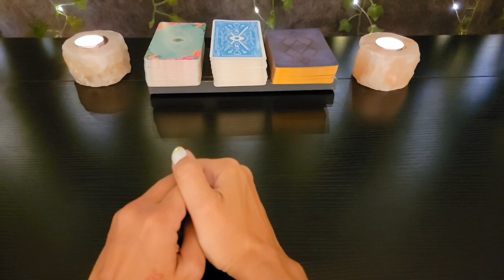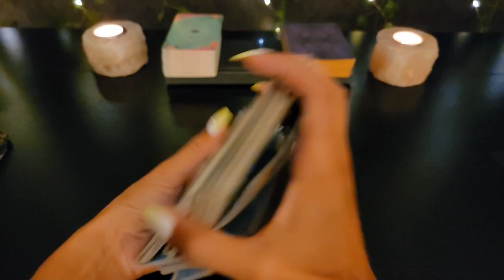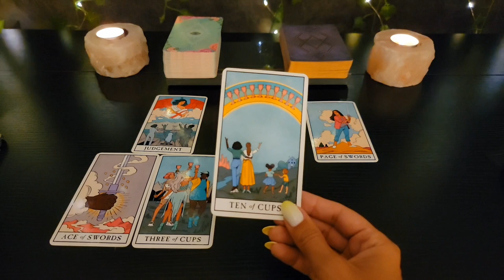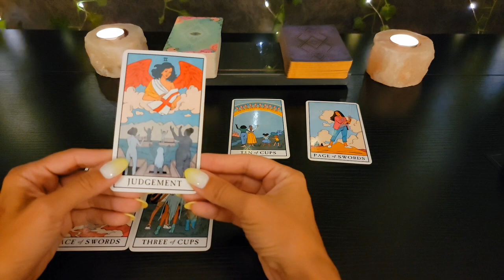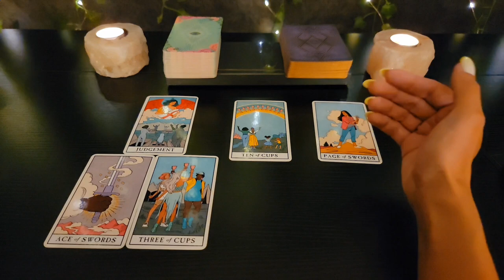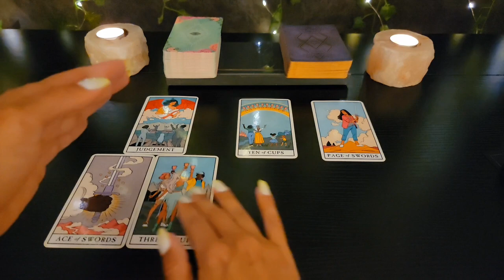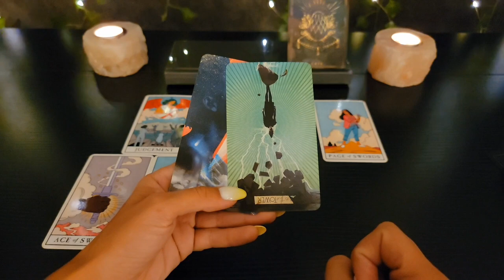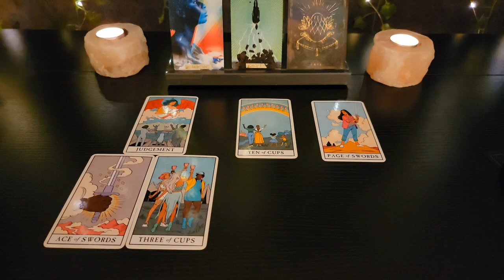Kollektiv: Du weiss nun wo du hingehörst ◇ WOCHENBOTSCHAFT 11.-17.07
Einzelne Sternzeichen findest du in einem separaten Video Alle Sternzeichen: Du weiß nun wo du hingehörst ♡ Wochenbotschaft 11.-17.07

FOLGE meinem neuen Channel   @erwachenderjungfrautarot 🔮♍️💜

🌟 BITCOIN: 1HjFtPFhYFVyVmx3RhkeWSq38cGxGpW26P